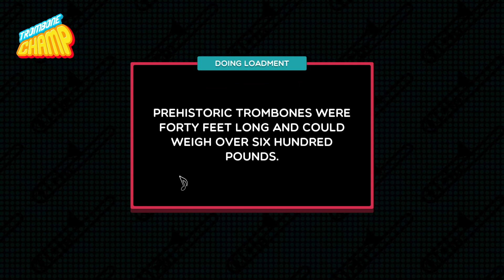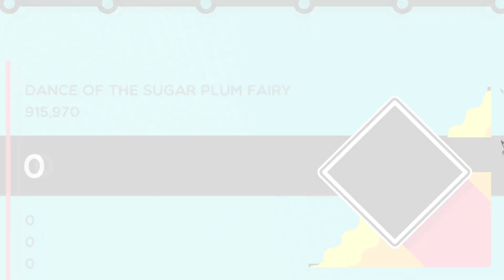Trombone Champ 05 節奏遊戲 解鎖一個放屁音效!?